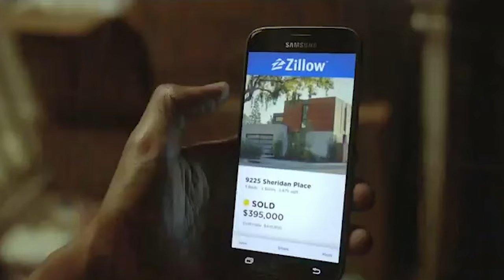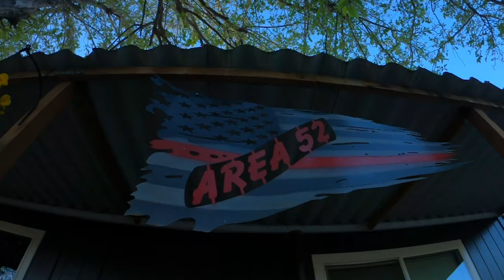AREA52TAKEOVER | Behind the Scenes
Go behind the scenes on our latest personal project AREA52TAKEOVER! We head up the Pacific Coast to a Dirt Dreamland that is out of this world.

A Special Thanks to all of those involved!

Dana Creech, His Family & Friends on Site
Film - Bryant Lambert
Photography/VLOG -  Daniel Schenkelberg
FPV - Believe Cam